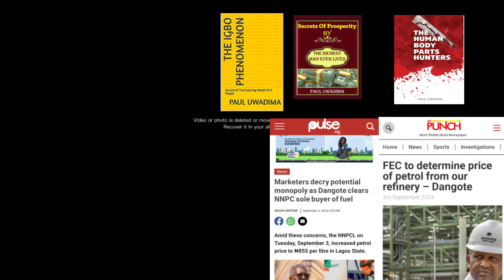How Tinubu Govt, Dangote Refinery Plotted Latest Fuel Price Increase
The Nigerian National Petroleum Company Limited, NNPCL, has increased the price of fuel in Nigeria from N617 per liter to N897 per liter effective September 3, 2024. It is an increase that would worsen the economic hardship in the country and create labour instability as the workers union the Nigeria Labour Congress, NLC, has warned that President Bola Ahmed Tinubu administration to reverse the increase. However this video shows how the government of President Bola Ahmed Tinubu allegedly collaborated to effect the fuel price increase when Nigerians had expected that Dangote Refinery would help push fuel prices down.

Links to some of my books: THE IGBO PHENOMENON: Secrets Of The Enduring Wealth Of A People

The Human Body Parts Hunters

THE MAKING OF A FANTASTICALLY CORRUPT COUNTRY

Michael Jackson Is Innocent: Ignore Leaving Neverland Documentary

Secrets Of Prosperity By The Richest Man Ever Lived